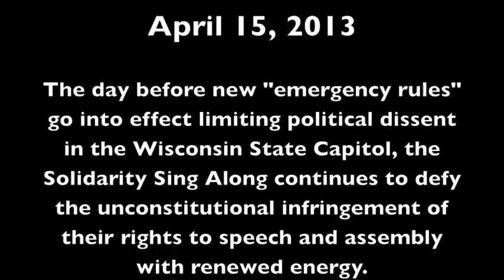Oh, Freedom!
April 15, 2013 - The day before new "emergency rules" go into effect limiting political dissent in the Wisconsin State Capitol, the Solidarity Sing Along continues to defy the unconstitutional infringement of their rights to speech and assembly with renewed energy.